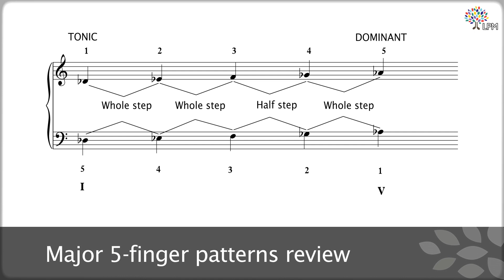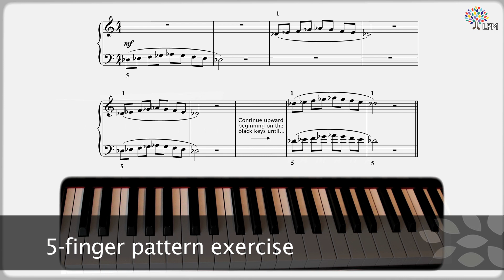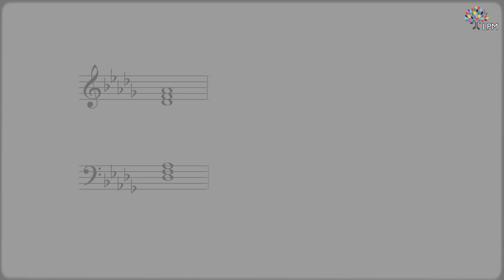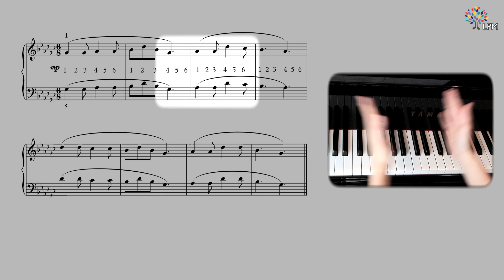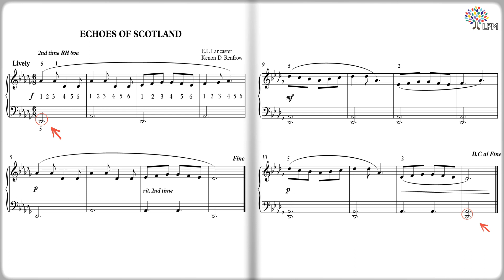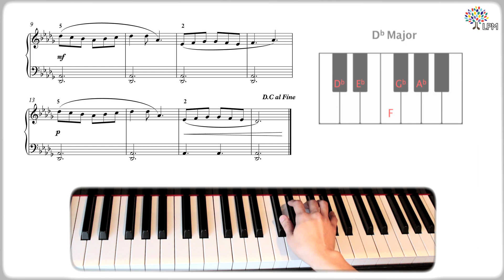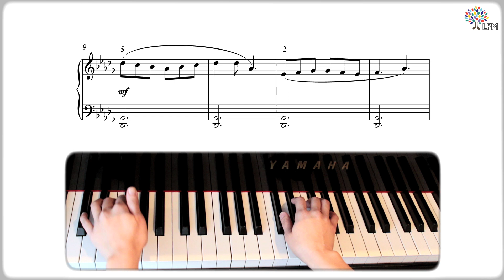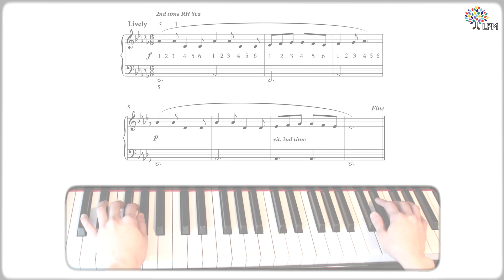Major five-finger patterns on black keys | Classical Piano Beginner | Lesson 16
Welcome to Liberty Park Music. In this piano lesson video, we'll dive deep into major five finger patterns on black keys . This lesson is for beginner pianists looking to start your musical journey and is designed to help you understand major five finger patterns on black keys.

🎵 Lesson Topics Covered:
Major five finger patterns on black keys
Technical exercises for five finger pattern chords on black keys
Black key chords

This course aims to help complete beginners commence their journey in learning classical piano. You will acquire the right finger techniques to play the piano and learn how to read standard musical notation used for classical piano sheet music. You will also be exposed to chords and harmonization to give you a better understanding and appreciation for music.

By the end of this course, you will have the musical knowledge and the technical skill to play Classical pieces by well-known composers such as Lully, Haydn, and Schubert.

🔥 Why Choose Liberty Park Music?
At Liberty Park Music, we pride ourselves on providing high-quality piano education that caters to learners of all levels. Our experienced instructors, comprehensive curriculum, and state-of-the-art facilities ensure that you receive the best possible piano education.
👨‍🏫 About the Instructor:
As a pianist, Michelle Huang has performed widely as a soloist, chamber musician, and collaborative artist throughout the U.S as well as in the Czech Republic, Italy, Switzerland, and Taiwan. She has appeared as a guest artist in numerous recitals and has given lectures, workshops, and master classes throughout Florida as well as in Tennessee, Georgia, Alabama, and Taipei, Taiwan. As a teacher, she has served as adjunct faculty at Walters State Community College in Sevierville, Tennessee and at Lincoln Memorial University in Harrogate, Tennessee. Currently, she is a full time faculty at Edward Waters College in Jacksonville, Florida. Besides being a musician, she is also an avid cook and enjoys trying out new recipes and entertaining her foodie friends.